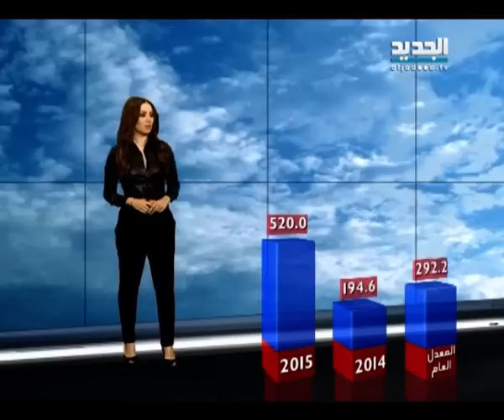نشرة الطقس المسائية 15-01-2015